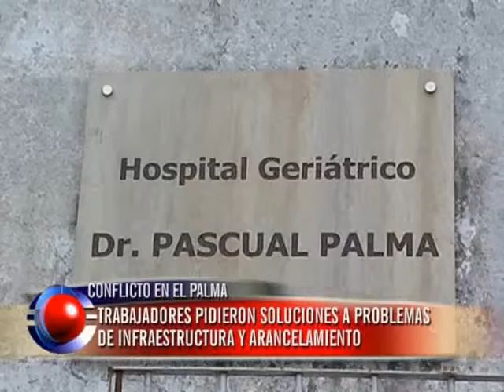Trabajadores del hospital Palma vienen manteniendo asambleas por reclamo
Trabajadores del hospital Palma vienen manteniendo asambleas reclamando por infraestructura edilicia, condiciones de trabajo y sistema de arancelamiento